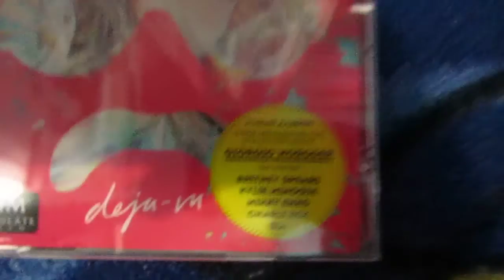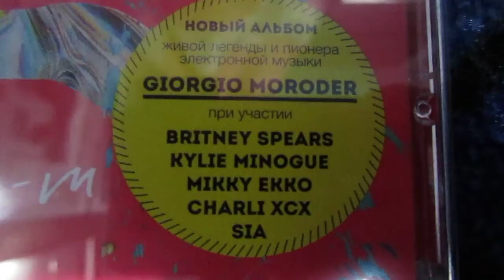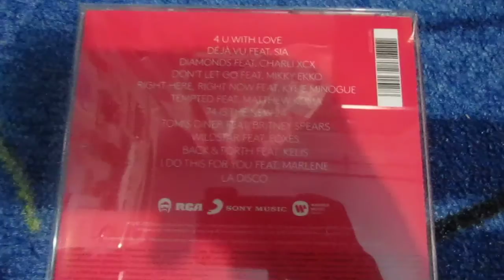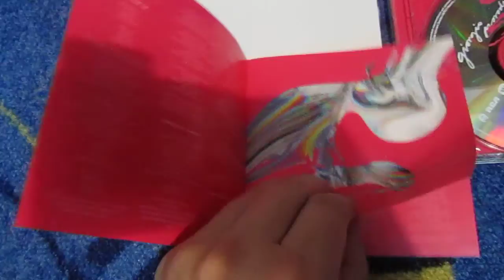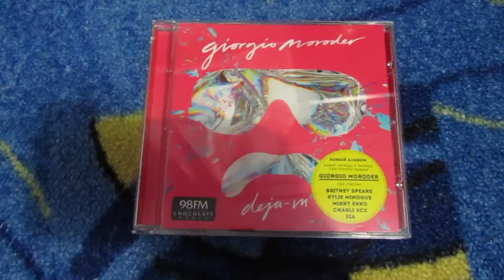Обзор на альбом Georgio Moroder "Deja vu"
Песня Britney Spears "Tom's Dinner"